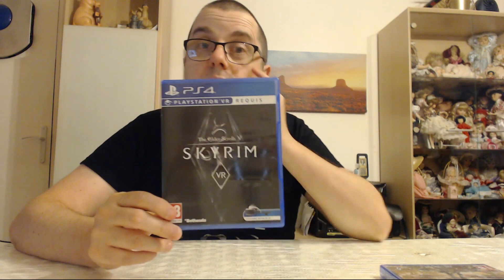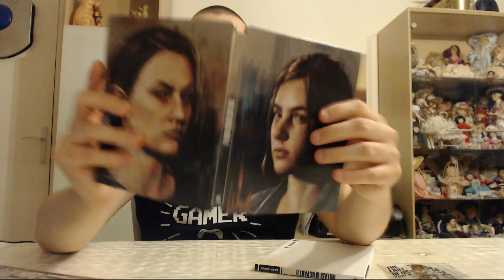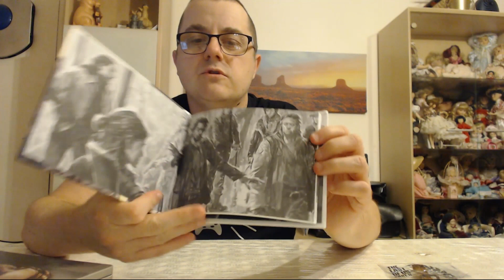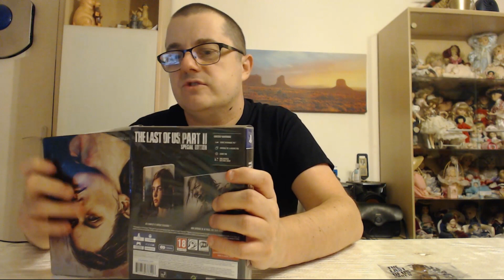La collection s'agrandit (juin 2020).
Dernière vidéo pour les achats du mois de juin.